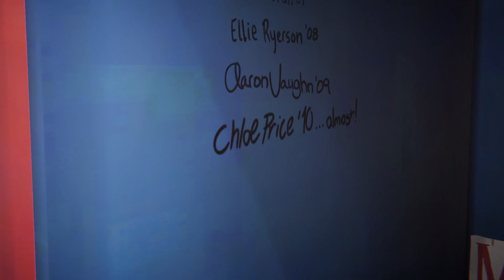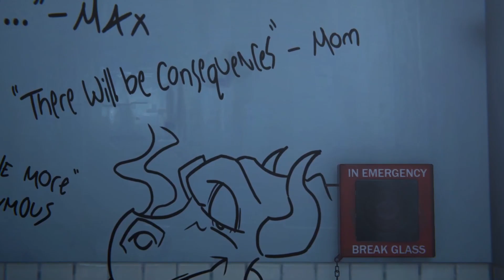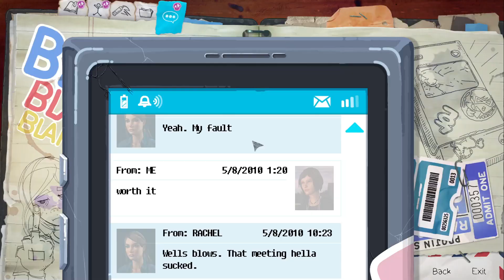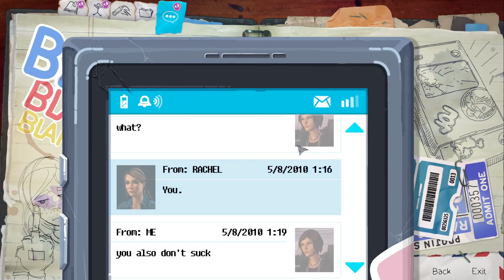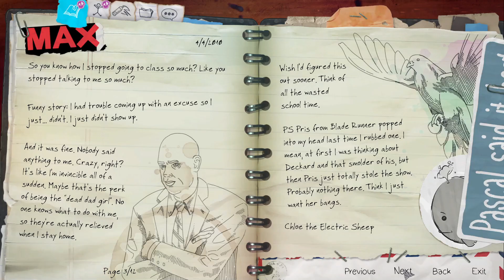Life Is Strange: Before the Storm | Brave New World | Part 1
I have returned to the TellTale multiverse specifically into Life Is Strange, however something went wrong. I rewinded too far back into the prequel. In other words, I'm exploring Life Is Strange Before the Storm. Instead of playing as Max, we're playing as Chloe exploring her friendship with Rachel. I hope you enjoy.

If you're an employee in the UK, and in need of help. I have listed some services that may help:

Validium:
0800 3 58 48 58

This is not a sponsorship, I only want to raise the awareness of mental health.

Song: Horizon (feat. Tylah Rose) - Loreno Mayer & Haes�n